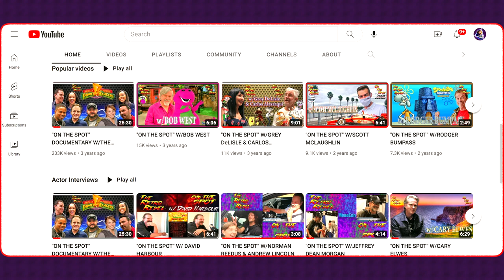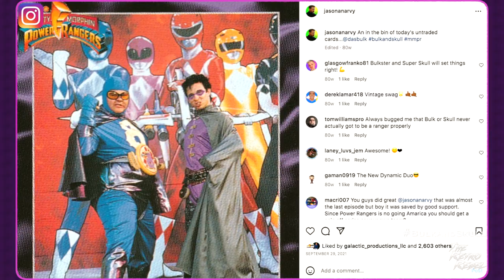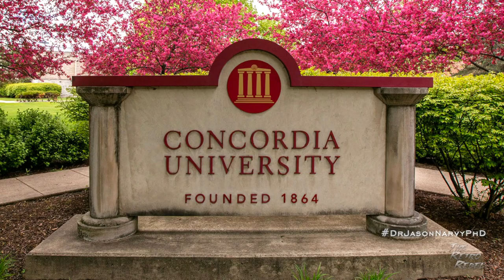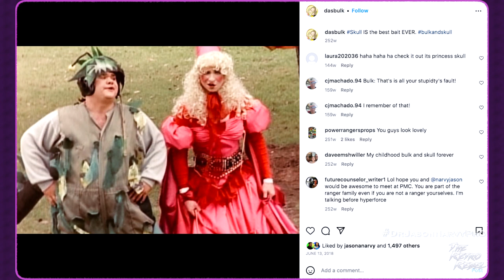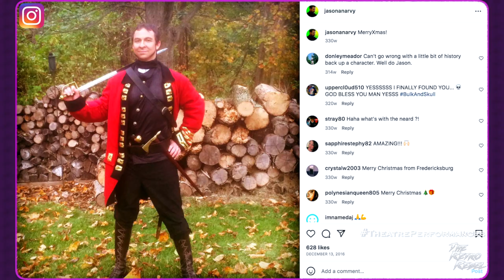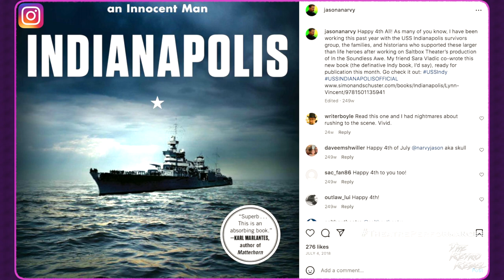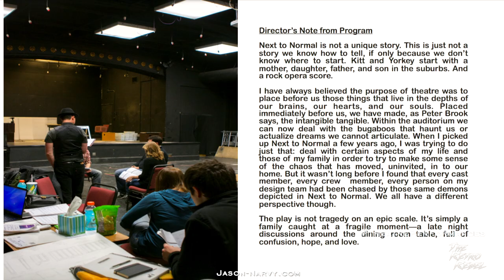"ON THE SPOT" W/JASON NARVY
OnceAndAlways, it's MorphinTime! GoGo with me to on a RetroRewind to CentralFloridaComicCon in 2022 as I chat with one 1/2 half of BulkAndSkull, Skull himself Dr. JasonNarvy PhD!

In the first half of the interview we reminisce about MMPR and performing together with PaulSchrier as BulkAndSkull! I also ask WhereAreBulkAndSkull now?

The second half of the interview is ALL ABOUT THEATRE! We discuss being DrNarvyPhD, the BritishAcademyOfStageAndScreenCombat, TheatrePerfomances, his FavoriteTheatreCharacters and a LifeLesson he wishes he would have known sooner!